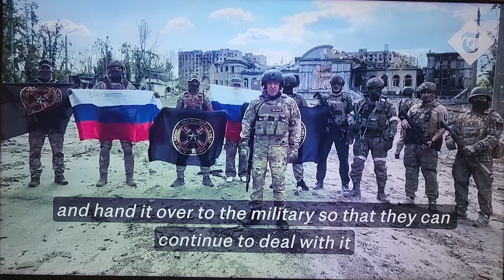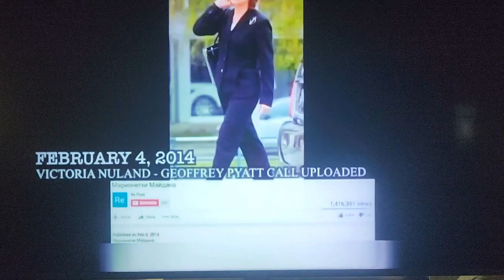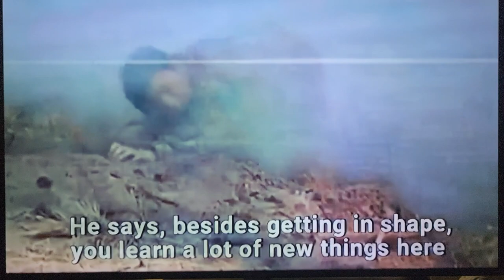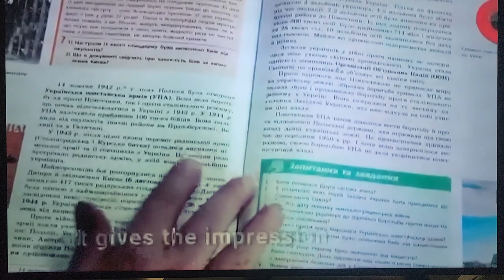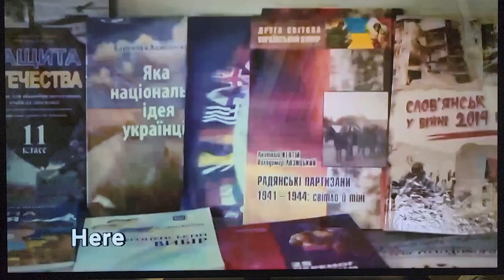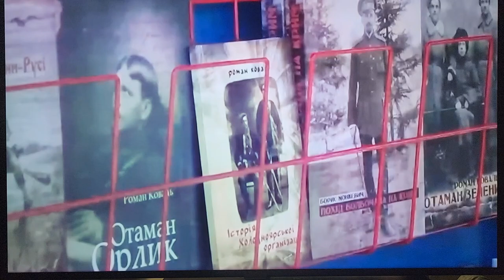Watching the world burn May 20 2023 - Bakhmut is now Artemivsk! How the U.S. got Ukraine to DIE.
Bakhmut is now Russian Artemivsk as it has been completely destroyed. No living Ukranian remains. Let us see how the western media spins this to the public. Most everyone in the U.S. still believes Ukraine is winning the war.

This event occurs one year to the day after Mariupol fell yielding a wealth of information to the Russians. Every wonder how the United States and NATO got hundreds of thousands of Ukrainians to die for them in a proxy war? Every wonder how all this began back in 2014 under Obama? Watch and learn.